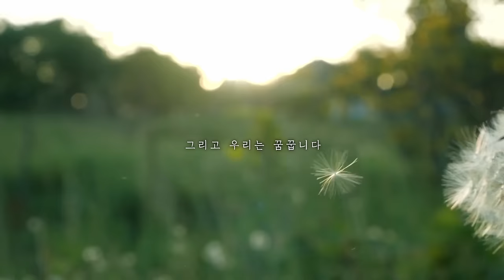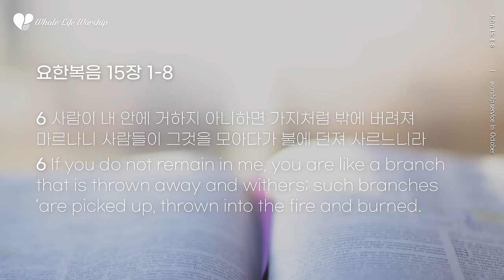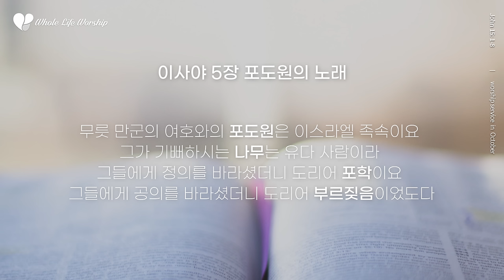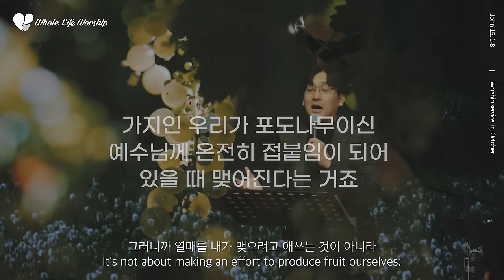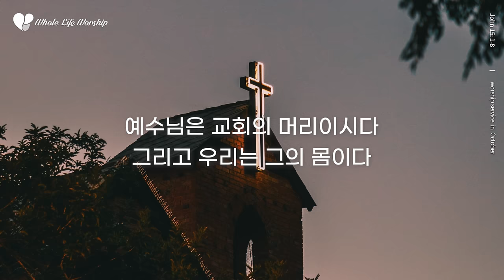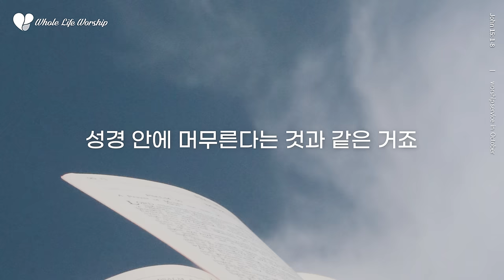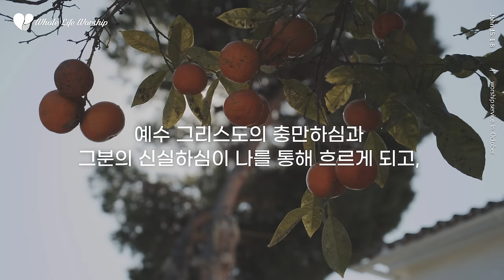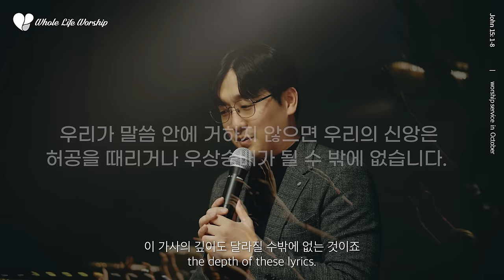[ENG SUB] 머무르다 보면 | WIST WORDS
나는 참포도나무요 내 아버지는 농부라

무릇 내게 붙어 있어 열매를 맺지 아니하는 가지는 아버지께서 그것을 제거해 버리시고 무릇 열매를 맺는 가지는 더 열매를 맺게 하려 하여 그것을 깨끗하게 하시느니라

너희는 내가 일러준 말로 이미 깨끗하여졌으니

내 안에 거하라 나도 너희 안에 거하리라 가지가 포도나무에 붙어 있지 아니하면 스스로 열매를 맺을 수 없음 같이 너희도 내 안에 있지 아니하면 그러하리라

나는 포도나무요 너희는 가지라 그가 내 안에, 내가 그 안에 거하면 사람이 열매를 많이 맺나니 나를 떠나서는 너희가 아무 것도 할 수 없음이라

사람이 내 안에 거하지 아니하면 가지처럼 밖에 버려져 마르나니 사람들이 그것을 모아다가 불에 던져 사르느니라

너희가 내 안에 거하고 내 말이 너희 안에 거하면 무엇이든지 원하는 대로 구하라 그리하면 이루리라

너희가 열매를 많이 맺으면 내 아버지께서 영광을 받으실 것이요 너희는 내 제자가 되리라

Speaker : 이광형 목사
Video by Chung Alex

100% Clearance through Artlist
License Number : c3BOjx